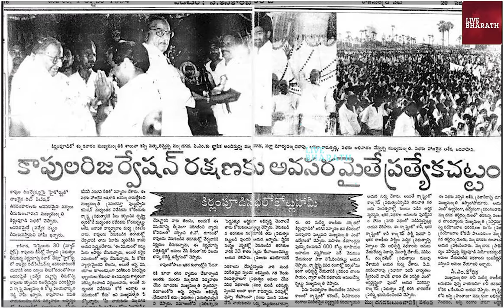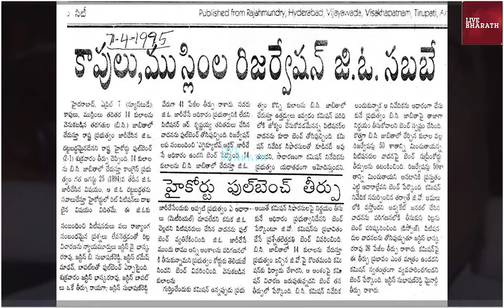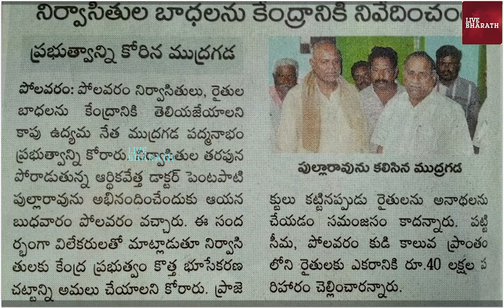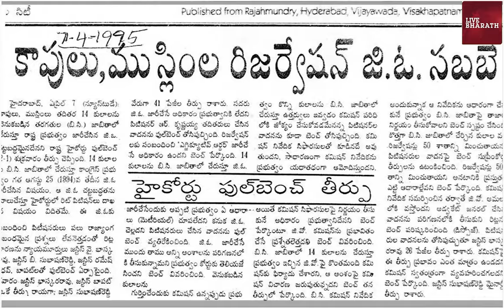ముద్రగడ పద్మనాభం బయోగ్రఫీ| Mudragada Padmanabham biography |Mudragada Padmanabham real story |ysrcp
Live: ముద్రగడ కు జగన్ ఘోర అవమానం.. ఇప్పుడు కాదు తర్వాత రా..! || Mudragada Padmanabham || ABN
Mudragada Padmanabham Big shock to CM Jagan | AP Elections 2024 | YSRCP
వైసీపీలో ముద్రగడ చేరిక వాయిదా | Mudragada Padmanabham | YCP | Ntv
Mudragada Padmanabham Will Join YSRCP | CM YS Jagan
Mudragada Padmanabham Will Join YSRCP,CM YS Jagan,YSRCP,Mudragada Padmanabham Comments On CM YS Jagan,Mudragada Padmanabham Comments On Janasena Pawan Kalyan,Janasena Pawan Kalyan,mudragada padmanabham,Mudragada Padmanabham Joins YSRCP,ap elections 2024,ap news,
Mudragada Padmanabham to join in YCP On 14 March | CM Jagan | AP Elections 2024 | Ntv
Mudragada Padmanabham Says Sorry To Pawan Kalyan And Joining In YCP Party | Telugu Cinema Brother
Heated Argument Between Pawan Kalyan And Mudragada Padmanabham | Janasena Vs YCP | Mango News
Mudragada Padmanabham Sensational Comments On Pawan Kalyan | Janam Mata
Mudragada Padmanabham Says Sorry To Pawan Kalyan And Joining In YCP Party,Mudragada Padmanabham About Pawan Kalyan,Mudragada Padmanabham About Ys Jagan,Mudragada Padmanabham Joining In YCP Party,AP Politics,AP Latest News,Janasena Party,Pawan Kalyan,Telugu Cinema Brother
ముద్రగడ పిలుపు..10 మంది కూడా లేరు..: Mahaa Vamsi Analysis Mudragada Padmanabham VS Kapu Leaders
Mudragada Padmanabham Sensational Letter To Pawan kalyan | Ntv
Mudragada Padmanabham Big shock to CM Jagan,AP Elections 2024,YSRCP,mudragada padmanabham sensational letter to cm jagan,mudragada padmanabham join in ycp,mudragada padamanabham big shock to pawan kalyan,janasena,ysrcp,ap elections 2024,mudragada padmanabham speech,mudragada padmanabham sensational letter to pawan kalyan,hari rama jogayya,ap elections latest survey 2024,mudragada padmanabham comments on cm jagan,cm jagan latest speech,ap news,ap politics
Kapu Leader Mudragada Padmanabham Exclusive Interview
Mudragada Padmanabham Sensational Facts about Paritala Ravi Issue @SakshiTVLIVE
Mudragada Padmanabham Revealed Nara Lokesh Real Behavior @SakshiTVLIVE
Mudragada Padamanabham Revealed Unknown Facts about NTR @SakshiTVLIVE